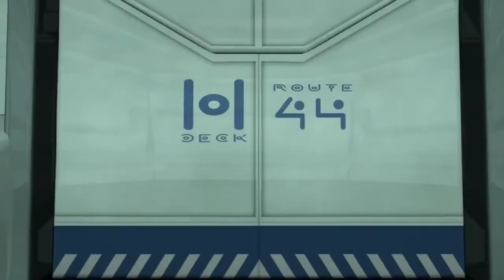Boleh buka kedai kek @KUASA GOPAL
Boleh buka kedai kek @gopal